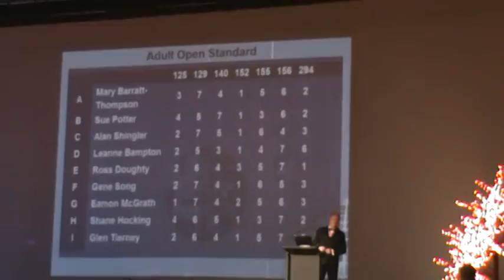2014 SPDC Adult Open Ballroom QS